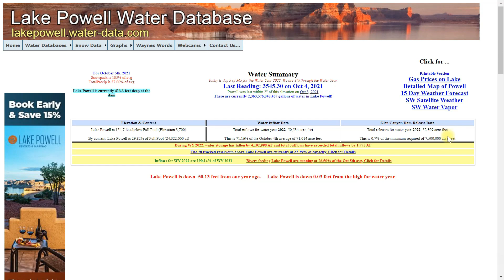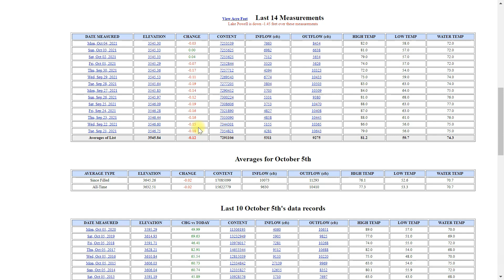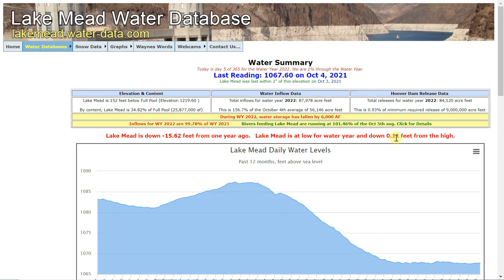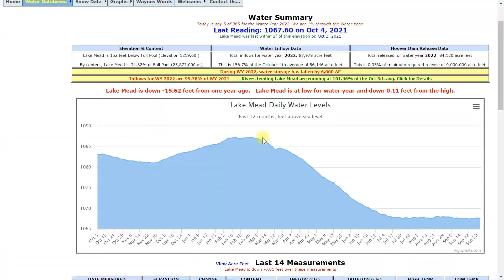LAKE MEAD UPDATE 10/5/21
There is a chance of a major storm rolling into the Rocky Mountains with some impressive snow chances. I also talk about these lakes water level Lake Powell, Lake Mead, Lake Havasu.